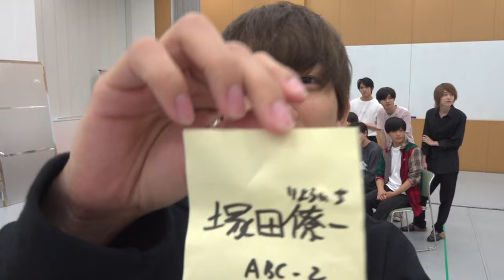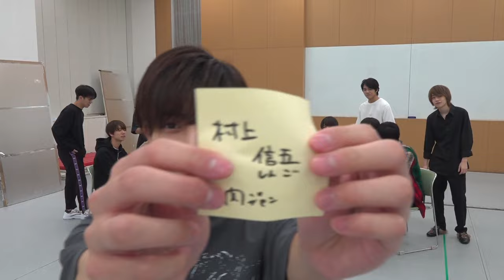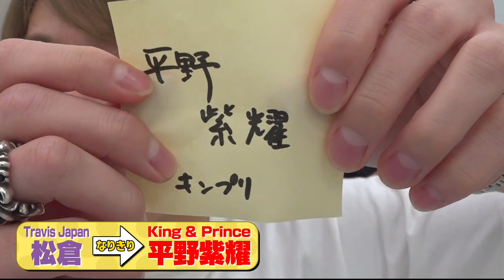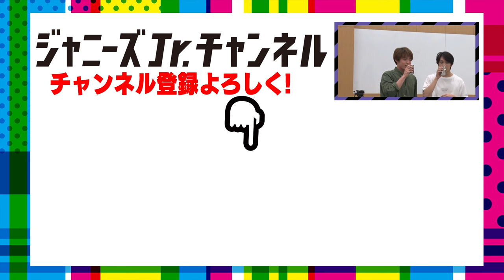Travis Japan【7 MEN 侍‬とコラボ‪】ジャニーズ先輩になりきり勝負‬！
今回は、新たに金曜日を担当することになった7 MEN 侍のみんながゲストに来てくれました（侍）
7 MEN 侍が登場するまで、ゲストが誰か知らなかったので、本当にビックリ!!
ということで、そんな7 MEN 侍のみんなと、以前 行ったジャニーズの先輩になりきり、誰なのかを当てるゲームで勝負しました！

果たして、どちらの勝ったのか？ぜひ、ご覧ください！

★ コラボ企画で7 MEN 侍が行った動画：
7 MEN 侍【爆笑!しりとりダンス】Travis Japanにダンスで挑む!!